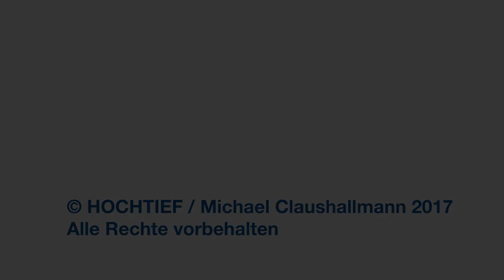HOCHTIEF Sprengung Lennetalbrücke 2017 hd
Lennetalbrücke: Sprengung der alten Pfeiler am 8. Juli 2017
© HOCHTIEF/Michael Claushallmann